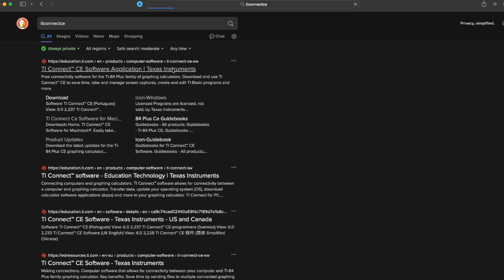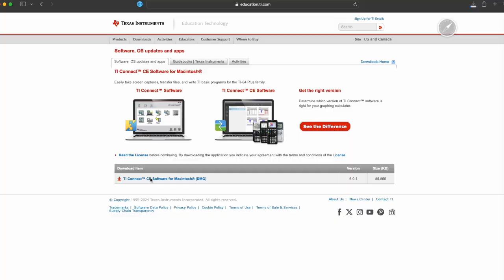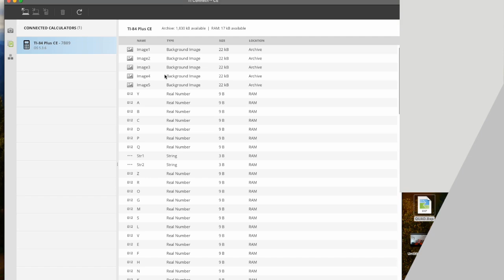Connecting Your TI84 Calculator Using TI Connect CE To Your Computer So You Can Download Programs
This video shows you exactly how to connect your TI-84 Plus CE or CE Python to your computer using TI Connect CE software. This connection is the first step to downloading any program—including the powerful FREE Starter Bundle!

Once connected, you MUST update your calculator's Operating System (OS) for programs to work without error.

NEXT STEP: GET YOUR FREE PROGRAMS & FINISH SETUP:
✅ Full TI-84 Program Setup Guide (Includes the MANDATORY OS Update):